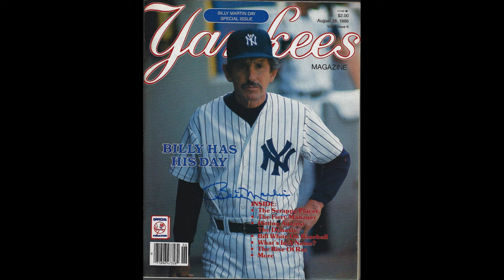Billy Martin: The Yankee Legend Who Defied Odds and Authority (1928-1989)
Alfred Manuel "Billy" Martin Jr. was a larger-than-life character in the annals of Major League Baseball. Born in Berkeley, California, Billy Martin's journey from humble beginnings to baseball stardom is a tale of grit, talent, and defiance. He initially made his mark with the Oakland Oaks, mentored by the legendary Casey Stengel, setting the stage for an illustrious career ahead. This video explores Martin's significant playing moments, including his game-changing catch in the 1952 World Series and his crowning as the 1953 World Series MVP. However, his career faced a setback when he was drafted into the Army, causing him to lose two crucial seasons. On returning, Martin struggled to regain his form, leading to his trade from the New York Yankees in 1957. But his story was far from over. Transitioning into management, Martin's career took a dramatic turn. He led the Minnesota Twins to a title in 1969, breathed new life into the Detroit Tigers, and invigorated the Texas Rangers. His tenure with the Yankees was both triumphant and turbulent, marked by consecutive American League pennants, a 1977 World Series victory, and recurrent conflicts with owner George Steinbrenner. His innovative approach while managing the Oakland Athletics, known as "Billyball," led to a division title. This video delves into the complexities of Martin's personality, his confrontational style, his strategic genius, and the legacy he left in baseball, cut short by a tragic car accident in 1989. Join us as we revisit the life and times of a baseball maverick, a man who often clashed with authority but never failed to leave an indelible mark on the game he loved.